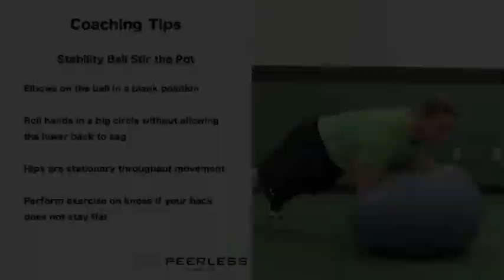426. Stability Ball Stir the Pot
Stability Ball (SB) Stir the Pot